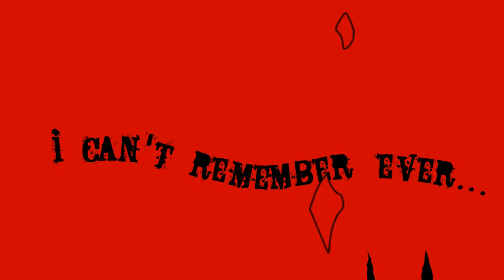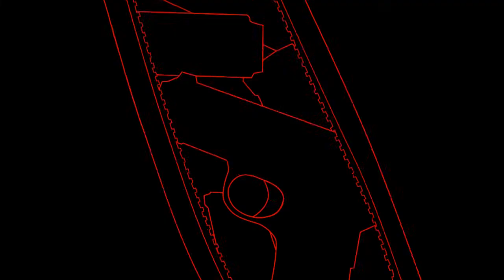Blueanime.ws Akross con 2011 Stains